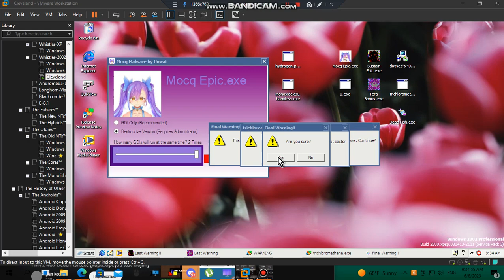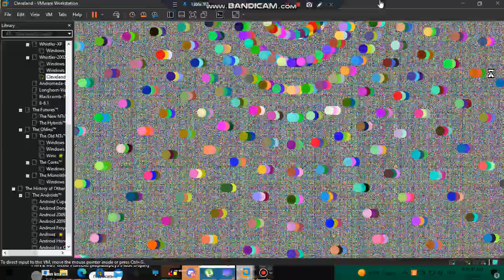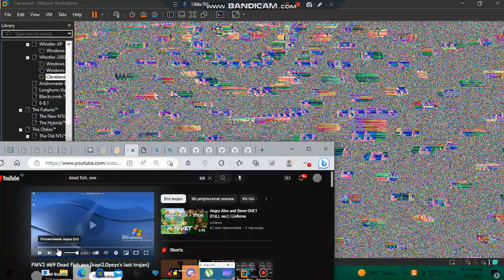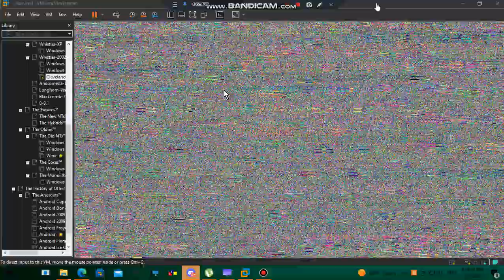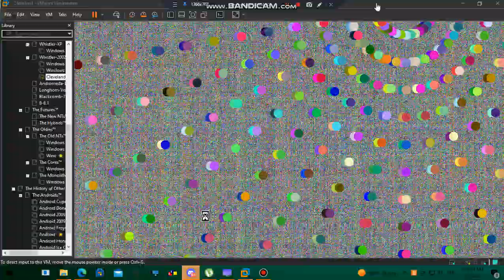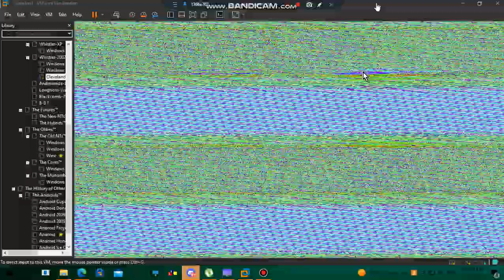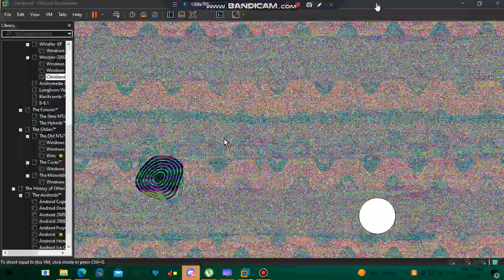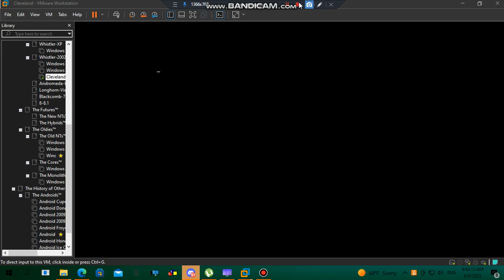9 GDI-malwares vs Windows 2002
Day 2 of putting OSes with viruses
Credit to all for GDI-malwares

VIRUSES LIST:
Dead Fish.exe, Ursa Major.exe, Tera Bonus.exe, Mocq Epic.exe, Sustain Epic.exe, Monoxidex86.exe, trichloromethane.exe, hydrogen.exe, ü.exe

TIMESTAMPS:
0:00 Intro
0:07 Start
0:17 No Sound
0:26 Sound Appear
0:37 No Sound again
0:40 Sound Appear again
0:54 No sound again again
1:37 Sound appear again again
7:58 Dead Fish Wins